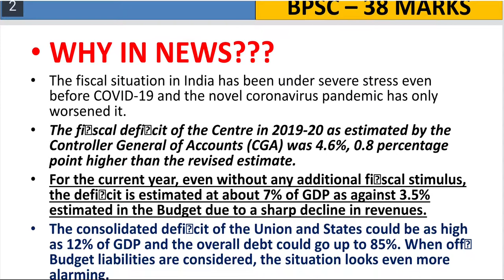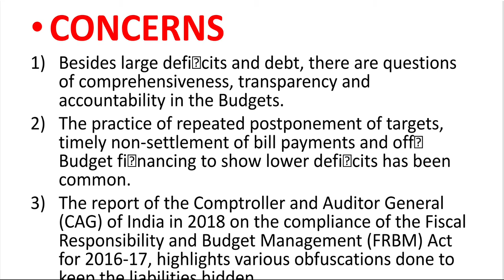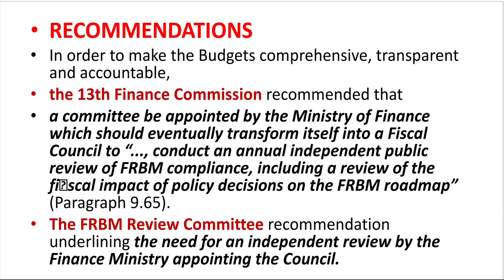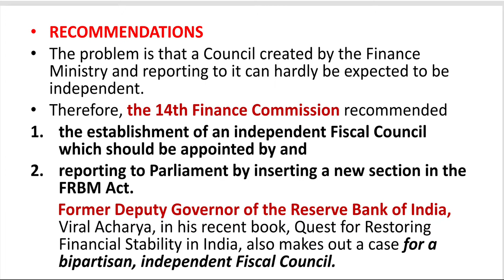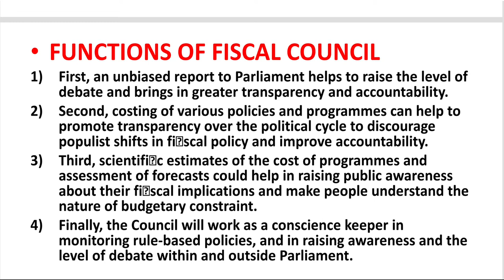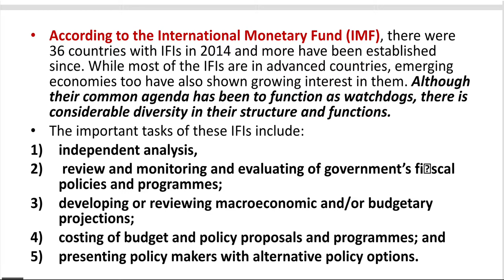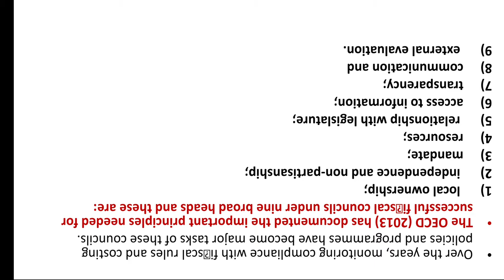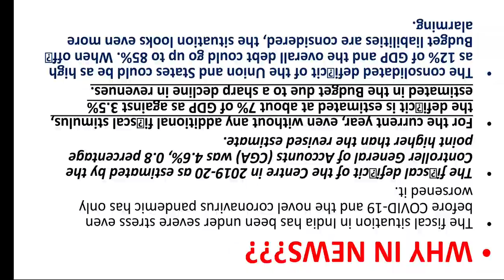MAINS ANSWER WRITING DISCUSSION || FISCAL COUNCIL || UPSC || BPSC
From today onwards, we have started mains answer writing Discussion program on the channel. In this series, we will discuss important topic or article from the Hindu newspaper. The Discussion will be in Question and answer format so that aspirants can relate more to the topic and understand it's importance for upcoming mains. I hope this turns out helpful to you.